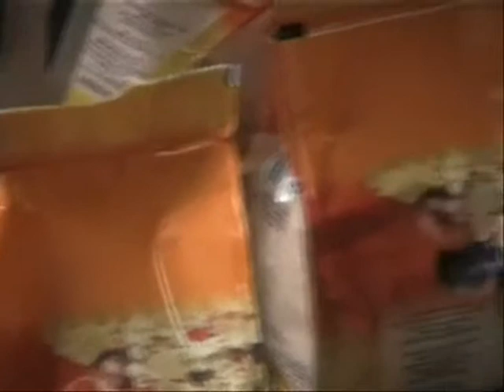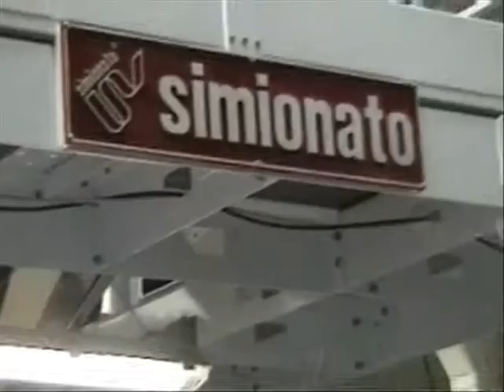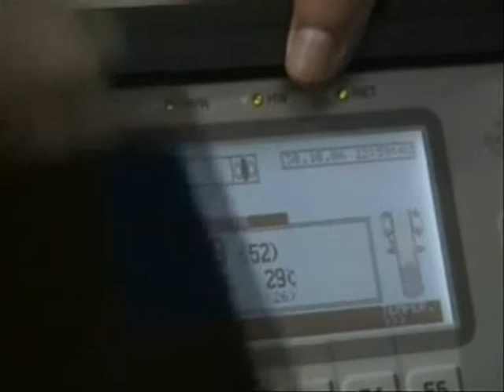SIMIONATO 4 MIX SET UP & TEST RUN